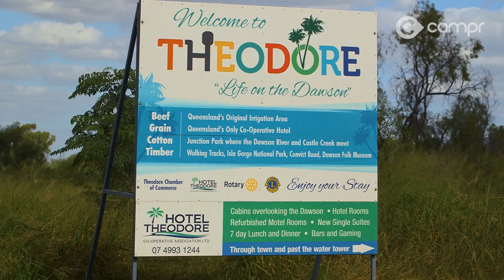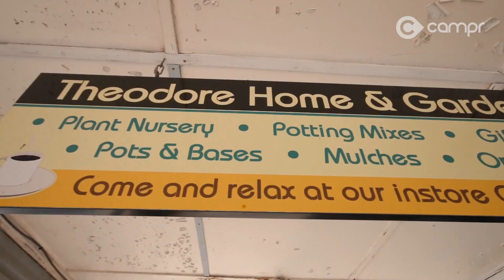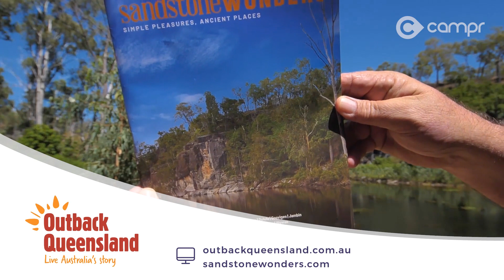Explore Theodore, QLD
We’re pushing towards another part of the Dawson River this afternoon to an outback town that has a link to Australia’s capital. Theodore, one of the first towns in Queensland to have roundabouts and that’s because the town planner was Walter Burleigh Griffin. This is the same bloke who planned the capital of Australia, Canberra. Got him to blame him for that worn out front left!!